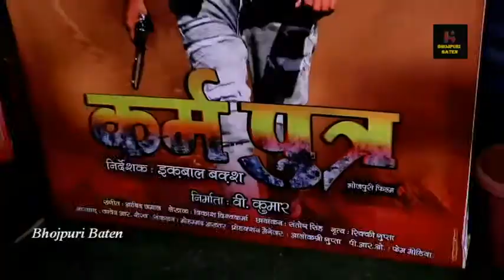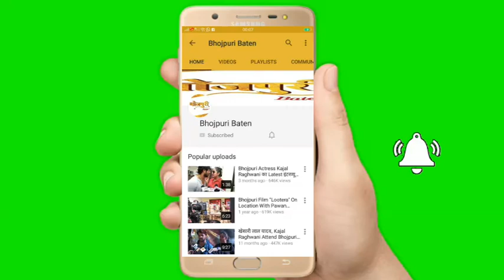अभिनेता विनोद यादव की भोजपुरी फ़िल्म ‘कर्म पुत्र’ का हुआ फ़र्स्ट लुक जारी | Sunil Pal | Iqbal Bakhsh